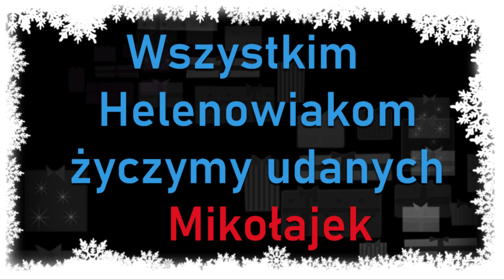Mikołajki w Helenowie 2020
Mikołajki w CERiO TPD Helenów